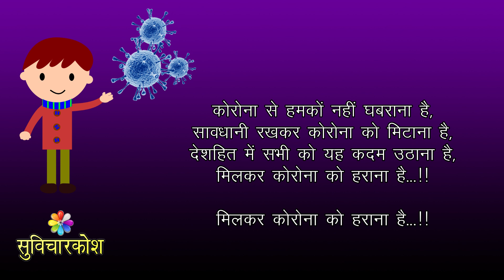Corona Virus Par Kavita | कोरोना पर कविता | Poem on Corona Pandemic in Hindi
Corona Virus Par Kavita and कोरोना पर कविता with Short Poem on Corona Pandemic in Hindi to learn and give presentation in your school and college on Covid-19 Outbreak.